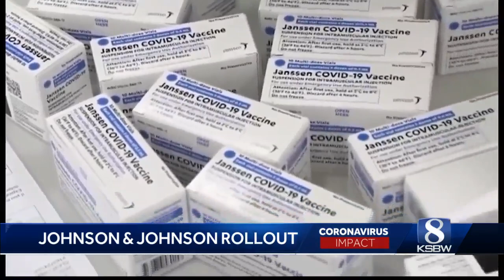Single shot Johnson and Johnson doses arrive in Monterey